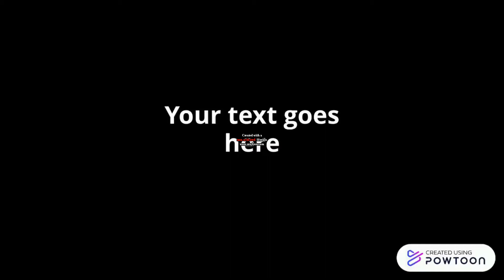Benny And Luan Met